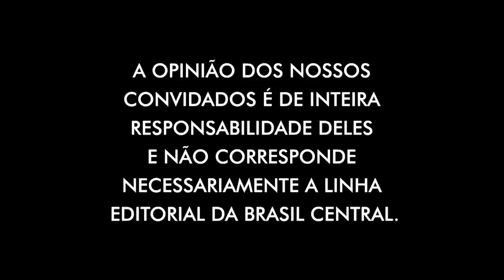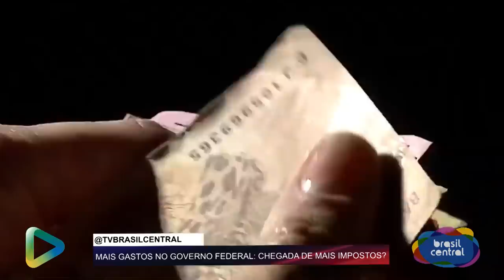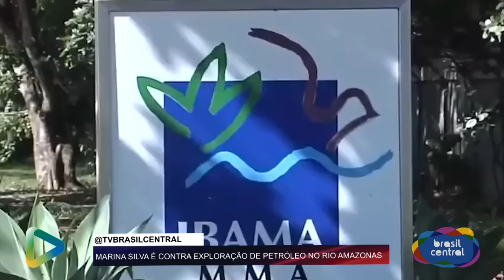AUMENTO BILIONÁRIO DOS GASTOS DO GOVERNO LULA, QUEM VAI PAGAR A CONTA? | TBC DEBATE | 05/09/2023